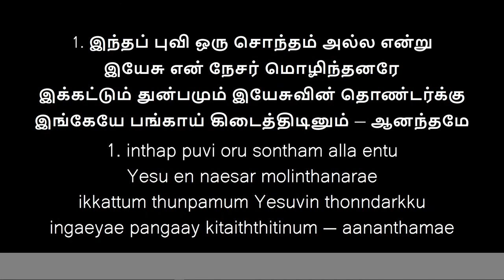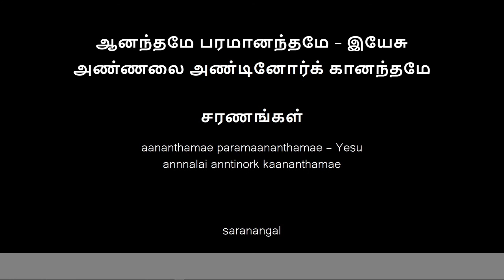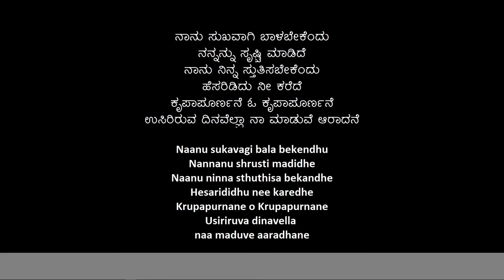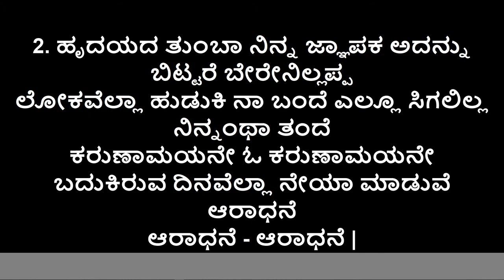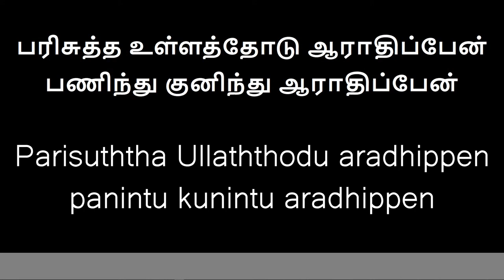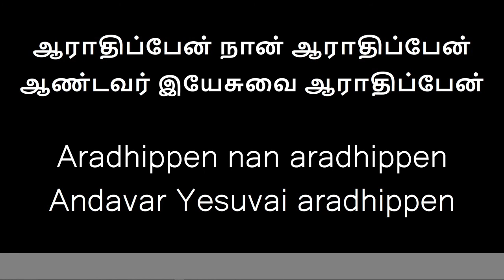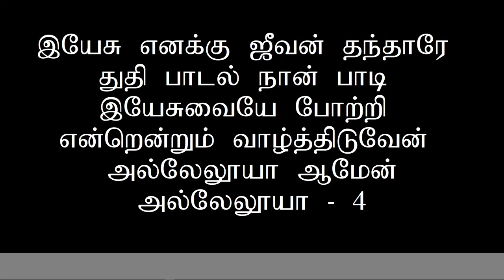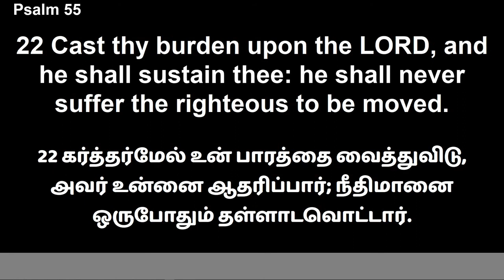DAILY BREAD | 27.10.2022 | MESSAGE BY PASTOR. D JAMES VINCENT | ESTHER PRAYER HOUSE | SALVATION TV